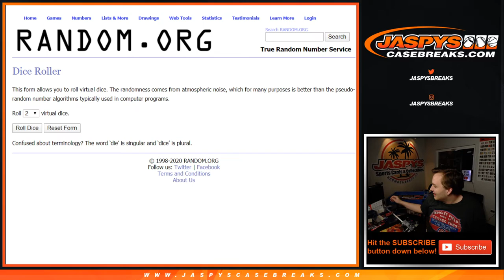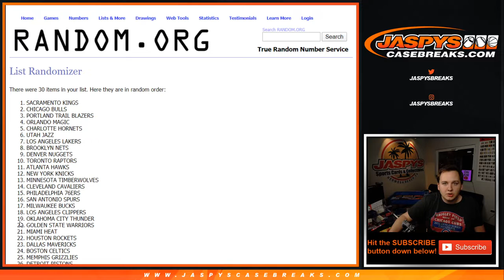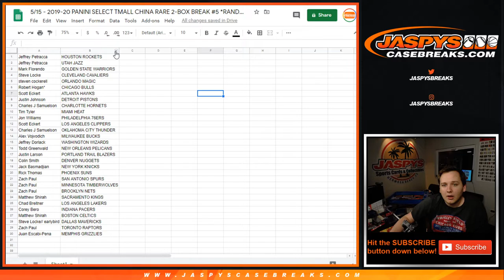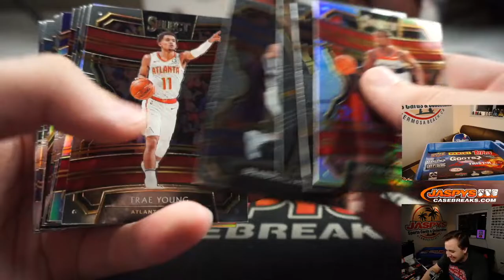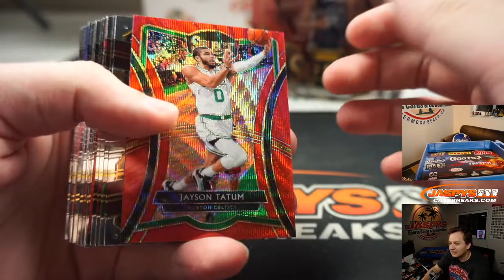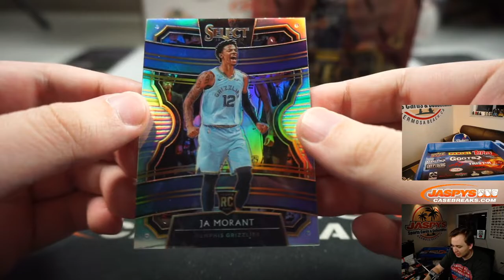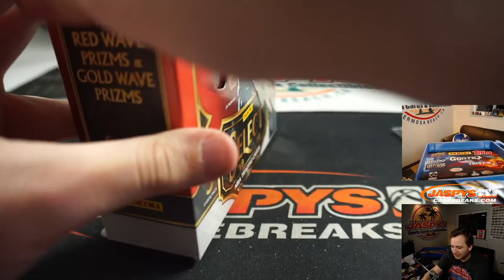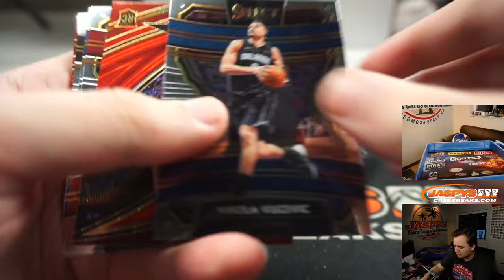5/15 - 2019-20 Panini Select Tmall China 2-Box Break #5 *Random Teams*